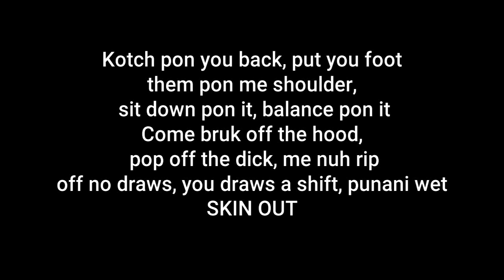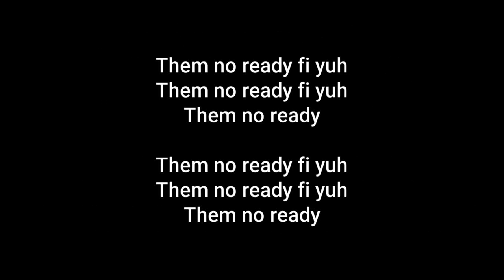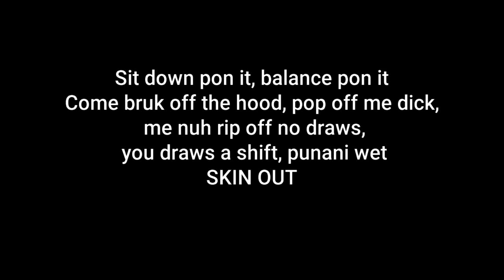Dem no ready- Kartel (Lyrics) [check description]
Dem no ready- Kartel Lyrics

Pretty from you born, me see your
baby picture folder Hot from you born, me see your
walker and your stroller. Gyal you sexiness a multiply
as you get older, Underneath you comfy,
underneath you na no odour

Face cool Canada, body hot
California, you no shape like
a Arizona more like Coca Cola.
Tho you rock me firm
me feel you goodly own a polar,
taxi man alone can
pick you up in a Carolla

When you see a dirty girl say,
‘hey ebola’, yeah you suck
the cocky but a batty them a
swolla, boy no give you
chat, you nah no slave you
nah have no owner

Come kotch pon you back, foot,
deh up pon me shoulder,
come sit down pon it, balance pon it
Come bruk off the hood, pop off
me dick, me nuh rip
off no draws, you draws a shift, punani wet
SKIN OUT

Them no ready fi yuh
Them no ready

Them no ready

Them no ready

You hair and you clothes and
you mani and you pedi

Ready fi yuh
Them no ready

Them no ready

Them no ready

Anything weh them in a,
me see you in that already

You a bigger rider than
Rimona, up in a you belly
be the whale
Warm up you hole feel the
pulse, me have the
sonar, long cocky wake up
any gyal out of a coma
Me nuh walk, left the crep,
me nuh role left the shoulder

Suppose a boy want fi rob
you pussy in front a
the thugs, him a go DEAD,
ring your mudda hold a
telephone yah, me no play fortnite
You nah no reason pon that road yah

Kotch pon you back, foot,
deh up pon me
shoulder, come sit down pon it,
balance pon it
Come bruk off the hood, pop
off me dick, me nuh rip
SKIN OUT

Them no ready

Them no ready

Them no ready

Ready fi yuh
Them no ready

Them no ready

Them no ready

Pretty from you born, me see
your baby picture folder Hot from you born, me see
your walker and your stroller. Gyal you sexiness a multiply

Come kotch pon you back,
foot, deh up pon me
balance pon it
SKIN OUT

Them no ready

Them no ready

Them no ready

Ready fi yuh
Them no ready

Them no ready

Them no ready

Sit down pon it, balance pon it
Come bruk off the hood,
pop off me dick, me nuh rip
SKIN OUT

Re-re-re ready fi you
Ready fi yuh
Them no ready

Them no ready

Them no ready